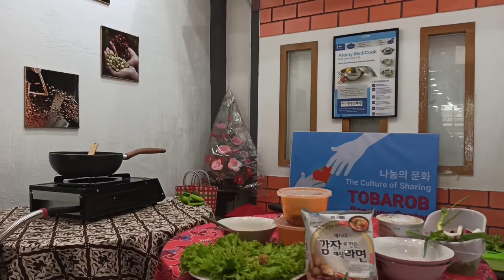3 Kreasi Cemilan Potato Ramen Atomy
TOBAROB BANDUNG CENTER mempersembahkan

CEMILAN dari ATOMY POTATO RAMEN
bisa untuk BEKAL ANAK, PRAKTIS dan cukup 3 BAHAN saja

Pukul 11.00
di Tobarob Bandung Center
Jl. Lengkong Kecil No.40 B, Paledang, Kec. Lengkong, Kota Bandung
Speaker:  Diana (IG @dianatrivena)

Ada games menarik juga dengan hadiah menarik tentunya!